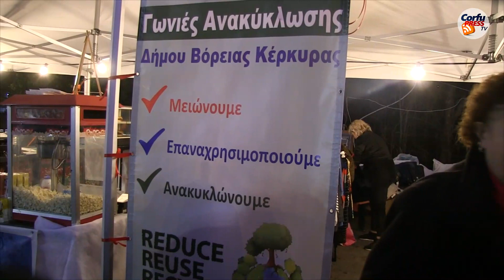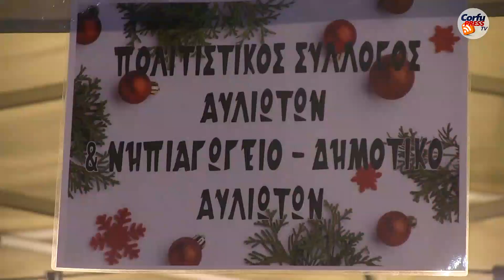Και εγένετο... χριστουγεννιάτικο χωριό του Δήμου Βόρειας Κέρκυρας!